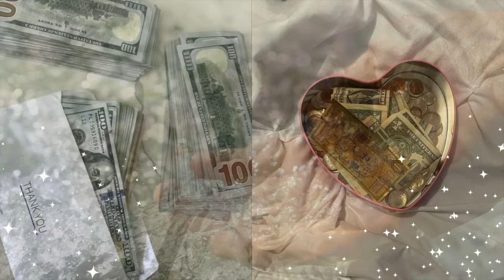༓ Constant Money Flow AFFIRMATIONS ༓ Abundance Frequency ༓ 432 Hz Music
( づ♡ Listen to this every morning to start your day! We infused 432 Hz music, the frequency and resonance of mother Gaia herself alongside affirmations that helps with feel into all your emotions! ✨👀 Listen to this whenever and put it on loop if you wish!

Affirmation includes:

- I am in a committed loving relationship with money
- Money is my best friend and lover until the end of my life
- My heart accepts money to be family
- I am a safe loving space for the money spirit to thrive around me
- I am in love with the energy and frequency of money
- Money is committed to part of my life forever and more
- The energy of money always supports me in all situations
- I can feel the providing and sustaining presence of money
- I am grateful to share a close loving bond with the spirit of money
- My heart has a strong positive emotional bond with money
- Money is loving and appreciates my spirit, therefore it is constantly attracted to me.

☾ Thanks to @kinaiisa @mylwd.  for these affirmations.